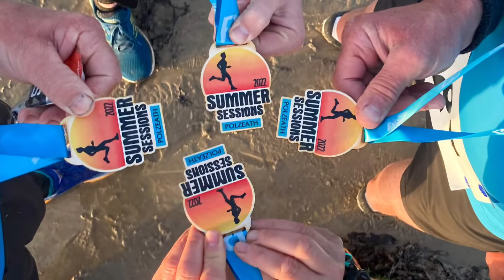Polzeath 10km Summer Session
A fantastic 10 k competition along the Pentire coast path.